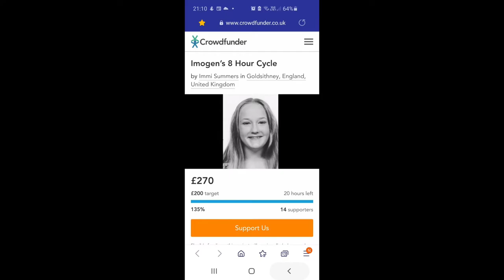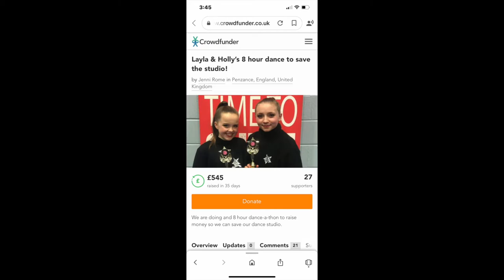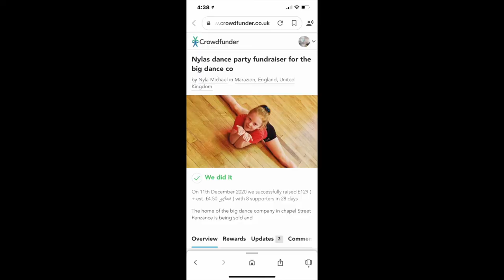Thank you from us all at the Big Dance Company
We are so grateful to everyone who has shown us love and support during this difficult time. We were overwhelmed at the acts of kindness shown from our families, dance families current and past, teachers current and past, complete strangers that care, other local businesses and our local community.

We are so excited to announce that we have raised the money that we need to put in an offer for the building, so please keep your eyes peeled for some very exciting announcements over the next few months.

The Chapel Street studios
A lovely place for artists and creatives

coming soon.

Fiona and Ben